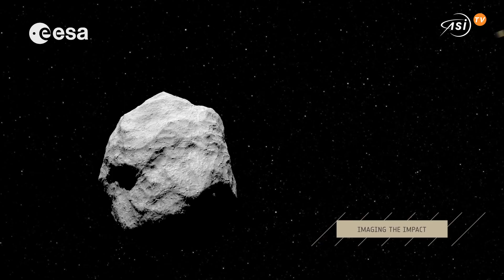Gli occhi di Esa puntati su Dart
Occhi puntati sulla prima dimostrazione di difesa planetaria contro un asteroide.
Domani 24 novembre è previsto da Vanderberg in California il lancio di Dart, la sonda Nasa che tra meno di un anno dovrà impattare contro Dimorphos, piccolo asteroide di 170 metri: la missione ha lo scopo di modificarne l’orbita attorno a Didymos, asteroide cinque volte più grande a cui il bersaglio di Dart è legato gravitazionalmente.
Fotografare l’impatto e le sue conseguenze su Dimorphos sarà invece il compito di LiciaCube, nanosatellite di ASI, con un team tutto italiano.  Il coordinamento scientifico è affidato a INAF  e vede la collaborazione di Politecnico di Milano, Università di Bologna, Parthenope e CNR-IFAC .Il satellite è stato ideato e prodotto da Argotec che presso la sede di Torino ha il proprio centro operativo di controllo.
Liciacube viaggerà dal primo minuto in seno a Dart per staccarsi 10 giorni prima della collisione.
 Dal lancio fino all’impatto a 11 milioni di km dalla Terra previsto nell’autunno 2022, ogni fase della missione sarà al centro della sorveglianza non solo di Nasa. Anche l’Esa, infatti, offrirà un supporto fondamentale nel seguire le tracce di Dart lungo tutto il suo viaggio.
La rete Estrack di Esa giocherà un ruolo vitale nel mantenere il contatto con la missione mentre lascia la Terra con un percorso unico in cui sorvolerà il Sudamerica, l’oceano Atlantico fino all’Australia.
Dal continente oceanico, la piccola e agile antenna Esa Nno2 catturerà i primissimi segnali di Dart, una volta separatosi dal lanciatore un’ora dopo il lancio.
La Nasa riceverà così informazioni sullo stato di salute della sonda potendo monitorare la sua sequenza di dispiegamento automatico. L’antenna fornirà inoltre un collegamento vitale per inviare comandi alla navicella nel caso fosse necessario.
Lungo il viaggio interplanetario Dart manterrà una navigazione ultra-precisa grazie alle due grandi antenne da 35 metri di Esa: una in Argentina e l’altra in Australia, insieme permetteranno di conoscere la posizione della sonda entro poche centinaia di metri.
La grande antenna argentina sarà inoltre fondamentale per supportare il Deep Space Network della NASA negli ultimi giorni, garantendo collegamenti radio con Dart in ogni momento fino all'impatto.
Conclusa l’azione dimostrativa di Dart, il monitoraggio di Esa continuerà grazie alla missione Hera, sonda che raggiungerà Dimorphos per un’indagine dettaglia alla fine del 2026 per confermare se la sua orbita sia stata modificata e affinare così future azioni di difesa planetaria.